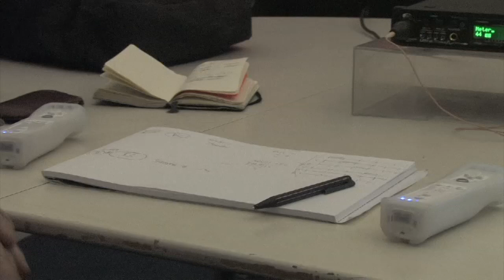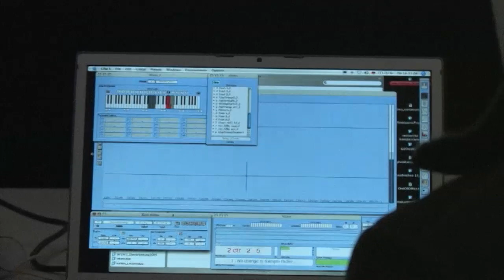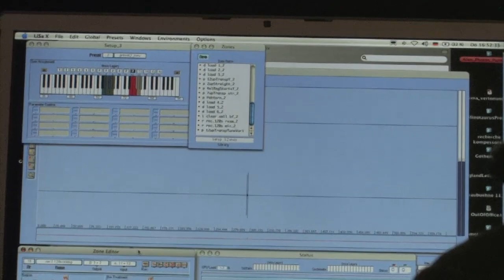documentation A.Nowitz: Frank B. en Daniel S.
Media: miniDV
Location: Steim
Date: 17/12/2009
Archive_id: ca09411c-e0b1-4aff-8216-f5b2bc02c9a9